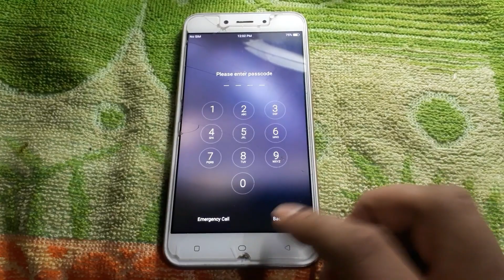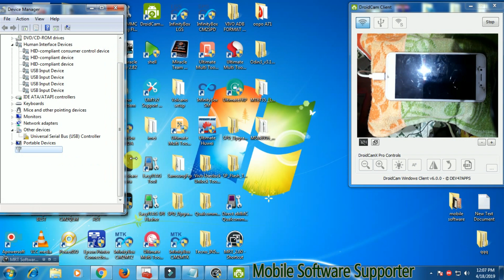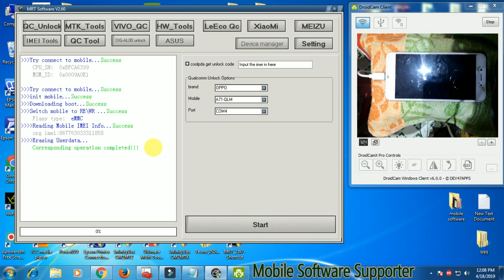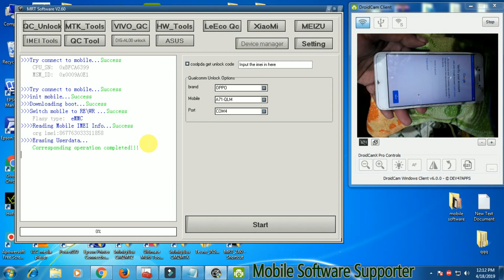Unlock Password Pattern Oppo A71 (CPH1801) With Mrt Dongle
Oppo A71 CPH1801 Frp Unlock